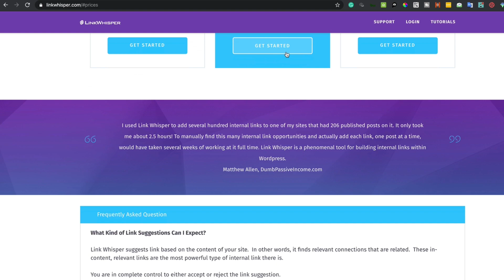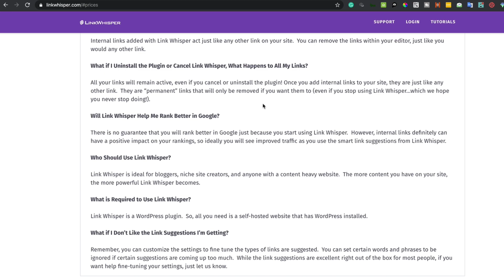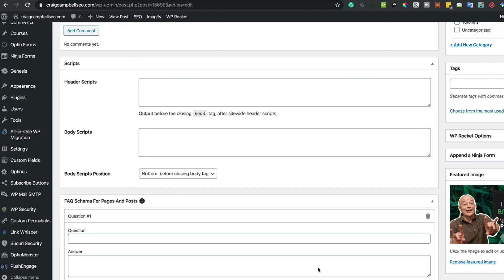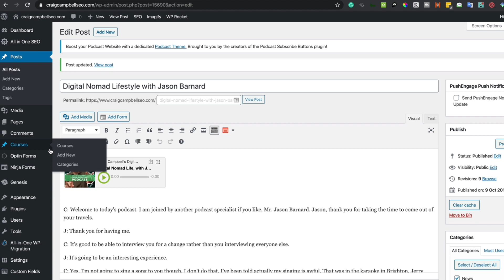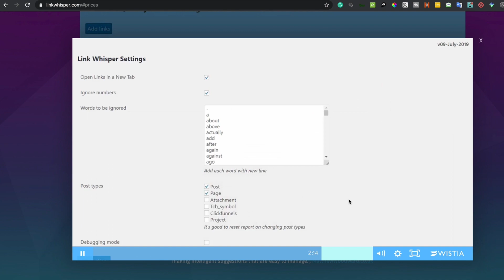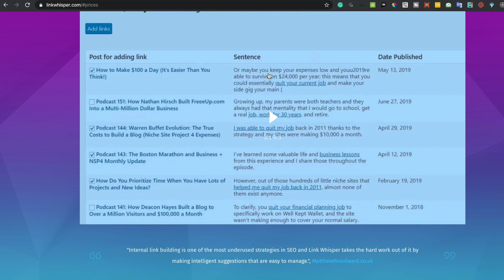Link Whisper Review, Best Process for Internal Linking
Link Whisper is a great tool for internal link building, great suggestions for pages and posts and will allow you to quickly work your way through your site building up a top internal link structure.